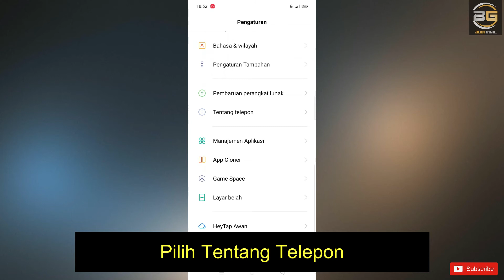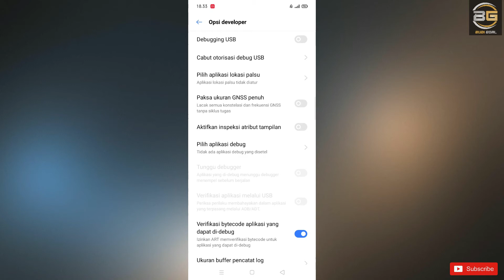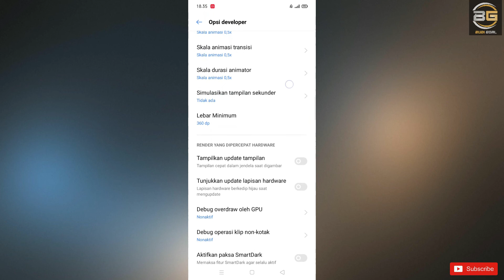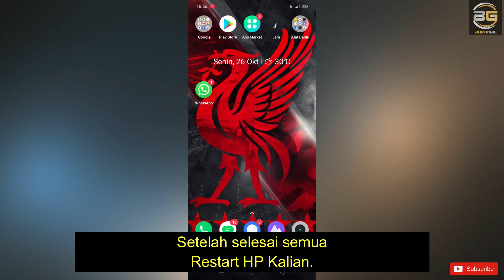100% WORK..!!! Cara Mengatasi HP Realme Lag/Patah2 Setelah di Upgrade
100% WORK..!!! Cara Mengatasi HP Lag/Patah2 Setelah di Upgrade - Hp kalian lemot/lag/patah2 setelah di update/upgrade versi androidnya pastinya sangat mengganggu sekali, apalagi kalian merupakan seorang gamer, nah pada kesempatan hari ini admin share nih tutorial cara mengatasi hp ngelag setelah di upgrade. simak terus videonya guys !